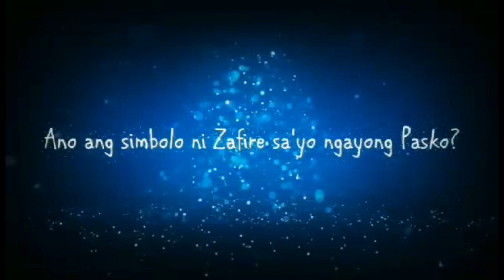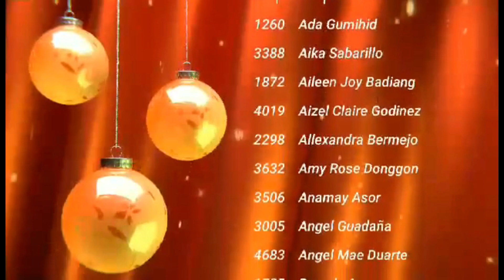Simbolo ng Zafire | Certified Members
Maligayang Pasko hatid ng Zafire Community! Maraming salamat sa inyong lahat. Ang mga Certified Members ang nagsisilbing PUNDASYON ng programang ito kaya patuloy tayong lumalakas.

Happy Holidays!